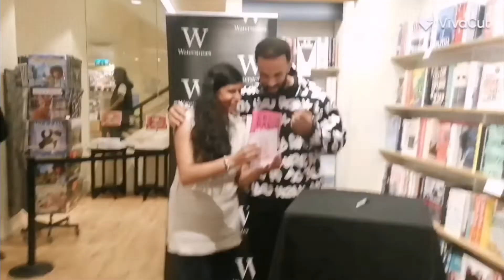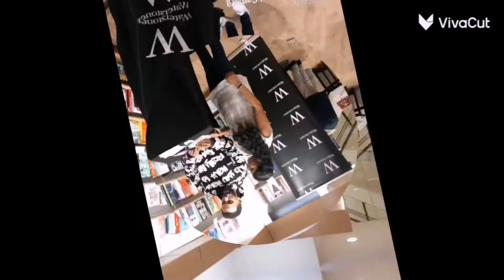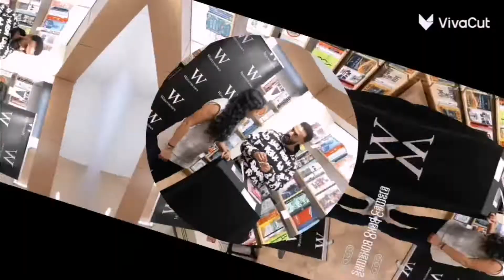Surprising My Mom To See Craig David For Her Birthday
In today's video, I'm surprising my mom to see Craig David as he is our idol and she's always wanted to see him so I wanted to do this special for her :) so I decided to surprise her to see Craig David on her birthday :). Ps I love reading your guys comments.

(1 follower and 1 like)

(1 member)

(7 posts & 1,481 followers)

(8,655 tweets & 98 followers)

(1,494 Followers & 7931 likes)

Star_tejalxx
(1 follower and 0 streams done)